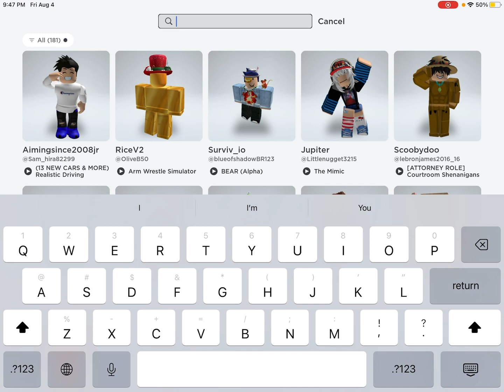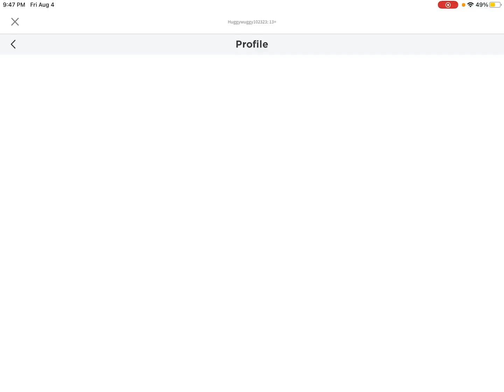ALL MY FANS ITS TIME FOR MY ROBLOX GAM.e TO HAVE .AN 4 HOUR LONG wHITH COOKIES AND ITS ON THE12 6